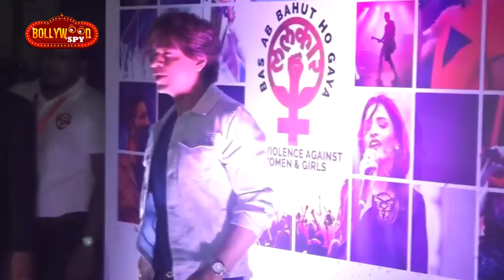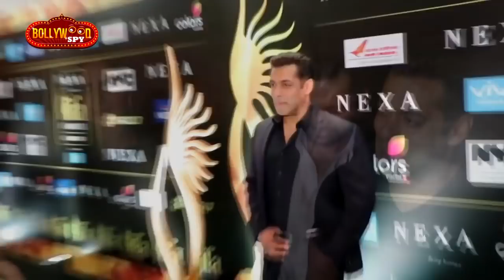Salman और Shahrukh मिलकर करेंगे COMEDY FILM, Krrish 4 के बारे में बोले Hrithik Roshan